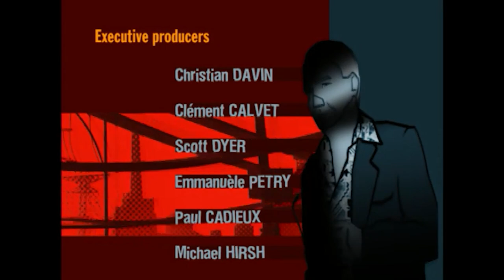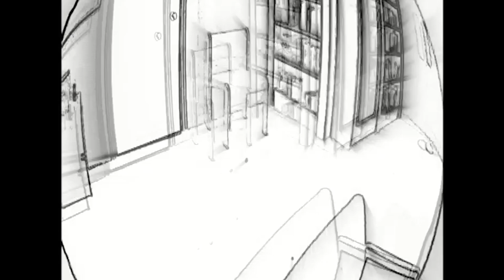Episode 9 - Delta State | FULL EPISODE | RETRO RERUN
EPISODE 9: Mind Over Matter

Claire becomes obsessed with a video game. Not only does it take up her every waking
 moment, but it seems to infiltrate her thoughts and actions even when she is not at the
 screen. The roommates get concerned when a number of regular players are found dead. Is
 this coincidence, or are the rifters using the game to infiltrate the minds of the players?